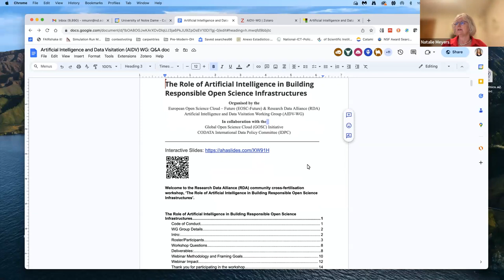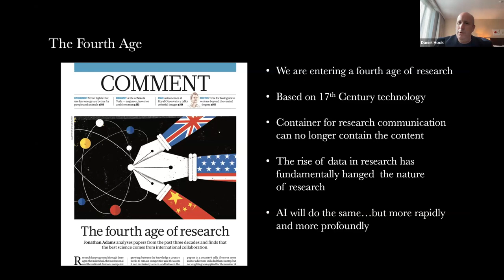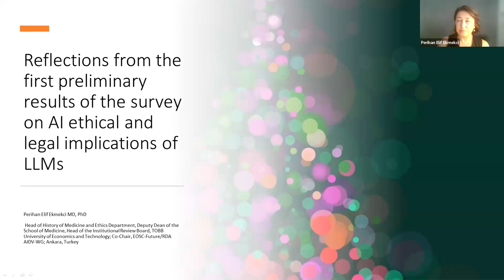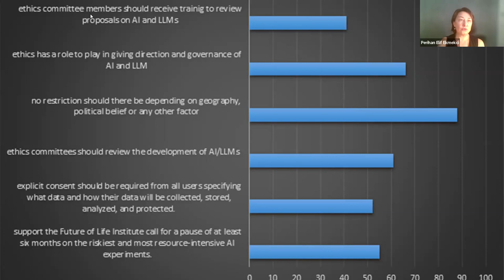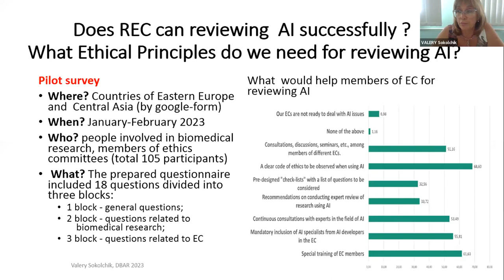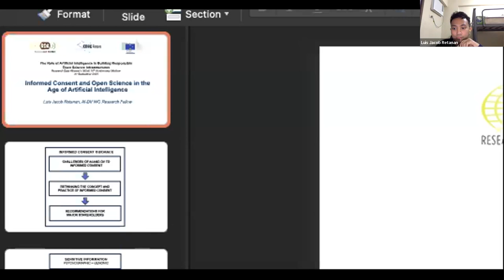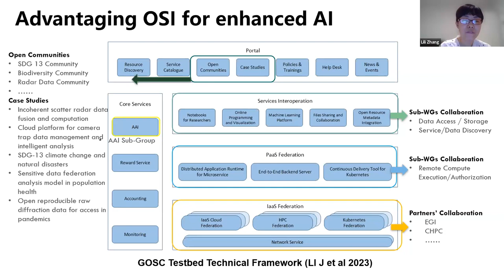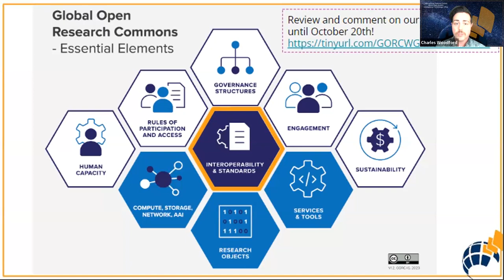The Role of Artificial Intelligence in Building Responsible Open Science Frameworks Webinar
As part of the Research Data Alliance's (RDA) 10th Anniversary celebrations under the theme, 'Sustainable Development and Responsible Research,' we are excited to present a thought-provoking webinar that delves into the vital intersection of artificial intelligence (AI) and responsible Open Science infrastructures. We address the question ‘How can we ensure a human face to science in an increasingly digital/algorithmized world?’ This webinar aims to explore the transformative potential of AI in shaping the landscape of Open Science while highlighting the ethical, legal, and societal considerations to support innovative and responsible AI practices in Open Science infrastructures and tools.

On the one hand, sustainable AI innovation relies heavily on the existence of open, trustworthy data ecosystems that the EOSC aims to provide. In turn, AI develops capabilities that increase the value of shared research assets. However, to ensure that AI and its data foundations are developed to enhance our individual and social lives, it is imperative that framing ethical, legal, and governance frameworks are developed across stakeholders.

We will provide an open platform for interactive discussion on the needs for ethics, human rights, and legal governance frameworks to support Open Science that engender the trust of society while promoting cutting-edge science that addresses the needs of society within the framework of the UN Sustainable Development Goals (SDGs) and, particularly, within the developing EOSC federated environment for sharing research data and services across Europe.

This webinar contributes to RDA's commitment to develop Open Science infrastructures across interdisciplinary and multi-sectoral communities that is responsive to the innovation needs of the major contributors and users of data in the sciences and humanities.